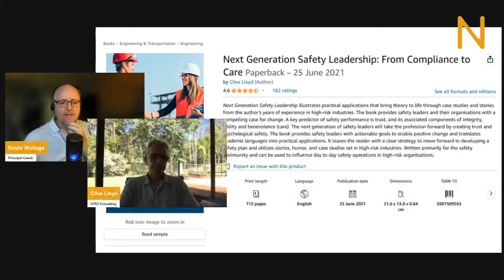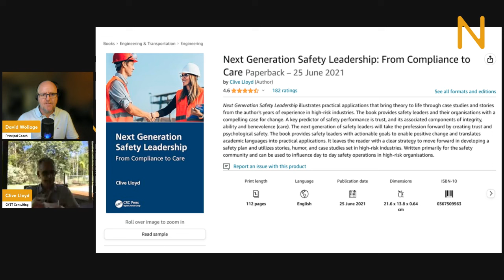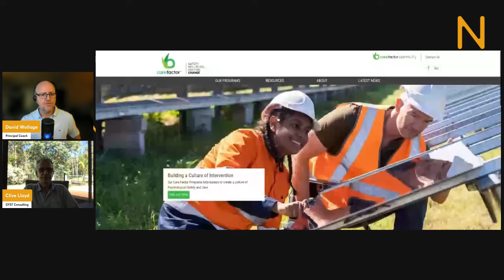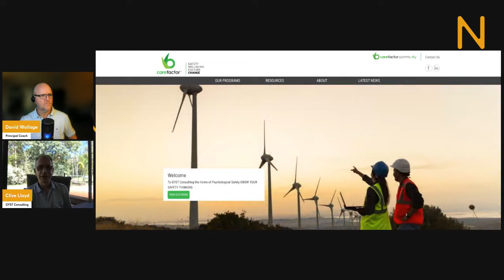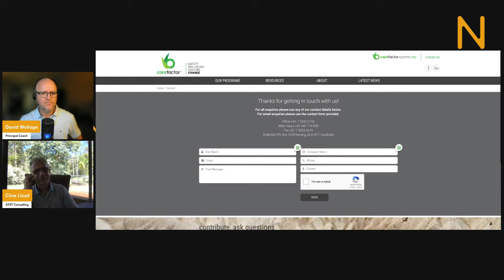Clive Lloyd talks Safety & Psychology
Insightful Conversation with Acclaimed Safety Leader Clive Lloyd

Despite battling COVID and jet lag, the renowned Clive Lloyd, an Australian-based Psychologist and one of the top 5 Global thought leaders on health and safety, recently shared his invaluable insights during an engaging interview.

As the founder of the acclaimed "Care Factor" program, Clive Lloyd specialises in Safety Leadership and Culture development. His expertise lies in assisting leaders and organisations in creating safe and mentally healthy workplaces that foster trust, engagement, psychological safety, and well-being.

During the interview, Clive provided valuable perspectives on fostering a positive safety culture, highlighting the importance of care, coaching, and open communication within organisations. He emphasised the critical role of leadership in driving cultural change and prioritizing employee well-being.

With his company experiencing a significant growth spurt and actively recruiting more employees, Clive's insights couldn't have come at a better time. As organisations worldwide navigate the challenges of rapid expansion, his expertise in cultivating a strong safety culture becomes increasingly relevant.

Safety professionals across the globe can benefit from Clive Lloyd's thought-provoking ideas and proven strategies for creating safe and mentally healthy workplaces.